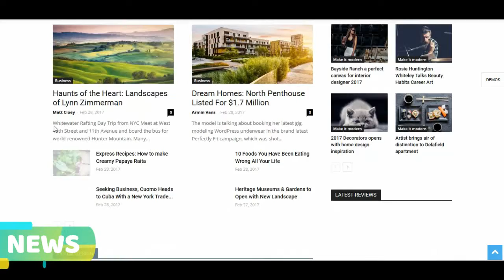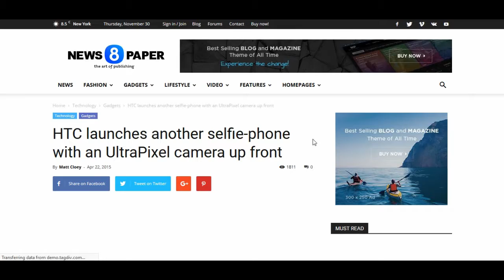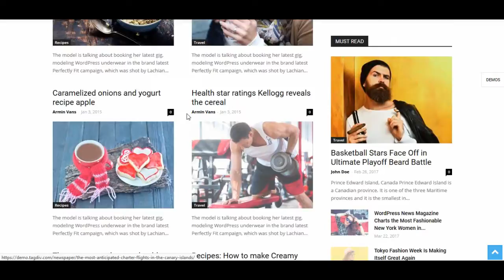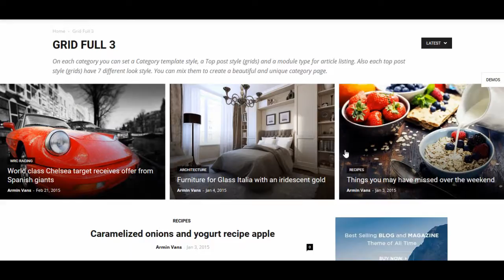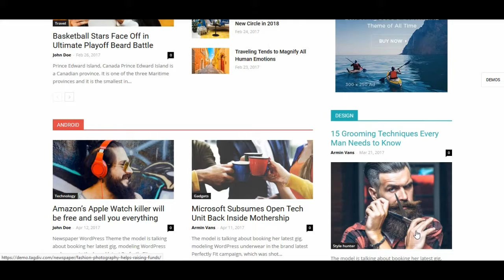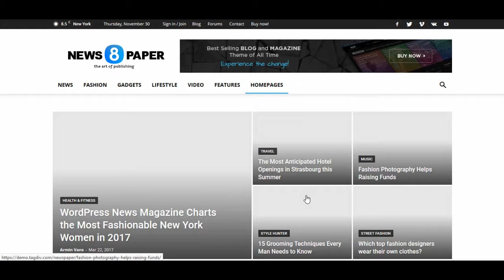Newspaper WordPress Theme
The template is great for a review, publishing, magazine, newspaper or news site. It also features a rating system as well as the ability to add YouTube videos to your page. Currently, WooCommerce, Buddy Press, and bbPress Forum are integrated with the theme. This implies that you can easily activate the features and start using them on websites created from the theme.